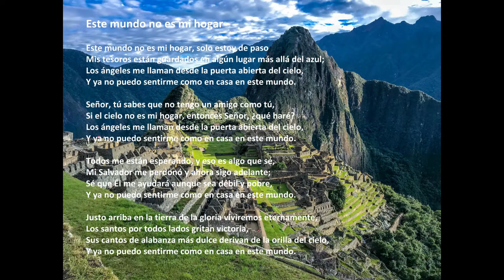"Este Mundo No Es Mi Hogar" con letra (Peru)